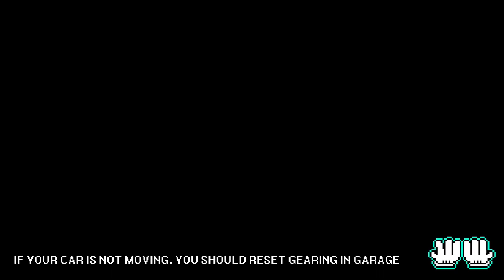Castrol Racing Toyota Aristo Build in Pixel Car Racer